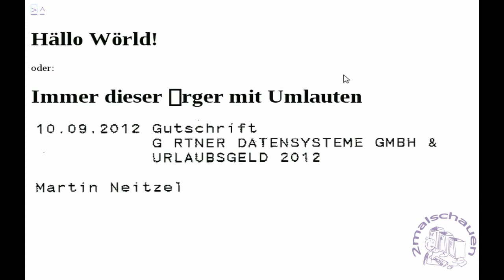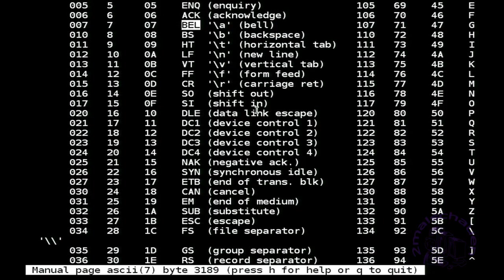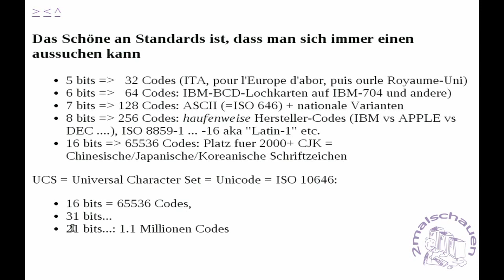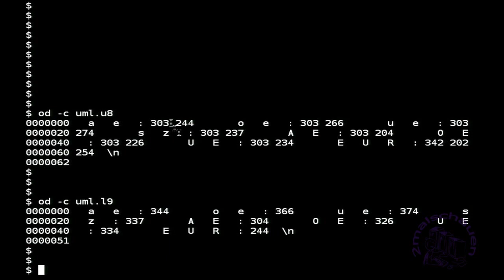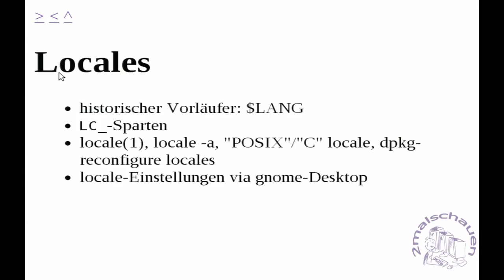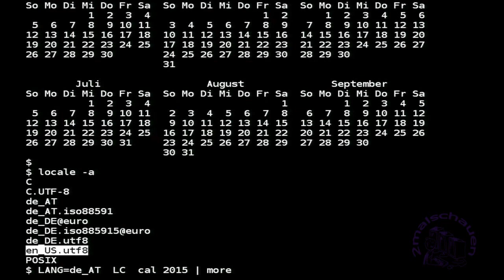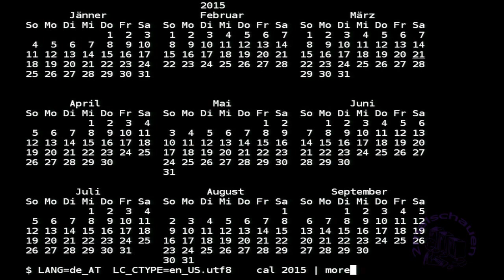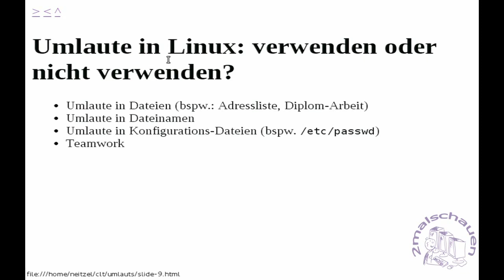Hällo Wörld! Immer dieser Ärger mit Umlauten - Martin Neitzel - CLT 2015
Im Vortrag werden folgende Terminalbefehle erklärt:
od 16:13, iconv 19:45, locale 26:00, env 25:03, LANG= 25:15, LC_ALL= 30:17 , dpkg-reconfigures locales 31:42,  translit 38:58
und verwendet
man, ll, head, cat, less, grep, cal, xterm, date

Hällo Wörld!

oder
Immer dieser ඀rger mit Umlauten

oder
Was Sie nie über Umlaute wissen wollten (aber eigentlich wissen sollten)

Martin Neitzel
Gärtner Datensysteme, Braunschweig

Einsteiger-Forum
Abstract:
    Welche Puzzle-Teile müssen bei Linux für korrekte Umlaute alles richtig zusammenpassen? Wie überprüfe ich diese Einstellungen, und wie identifiziere ich "kaputte" Texte? Wie mache ich kaputte Texte wieder heil?

    Dieser Vortrag gibt Orientierung, wie man sich am besten durch den Dschungel der Encodings, Locales und Terminal-Einstellungen durchschlägt.

Shortpaper:

Umlaute gehen im Rechner kaputt, seitdem sie dort überhaupt gemacht werden können. Auch wenn die Einladung zur Geburtstagsfeier auf dem Bildschirm nach viel Gestaltung endlich perfekt erscheint: auf dem Drucker, in der verschickten Email, oder im Blog kann alles plÃ¶tzlich etwas hÃ¤sslicher aussehen.

Ich möchte insbesondere den Anwendern und Nicht-Technikern ohne Vorkenntnisse möglichst verständlich erklären, wie der Umgang mit Zeichensätzen von der Theorie her bei Linux sein sollte, und was praktisch dabei aber gelegentlich schief läuft.

In der Vortrags-Hälfte werde ich zeigen und erklären:

    Wie die Umlaute in den Rechner kommen.
    Eine kurze Übersicht über verschiedene Kodierungen, die generell in Gebrauch sind
    Was "locales" sind, wie man sich für eine entscheidet, und was man dann alles dafür braucht und machen muss.
    Wie man weiterkommt, wenn andere Leute (bspw. die Online-Bank oder der Drucker-Hersteller) andere Kodierungen viel besser finden.

Die Teilnehmer sollten hinterher fähig sein, die Einstellungen des eigenen Rechners anhand einer Checkliste herauszufinden, auf Korrektheit hin zu überprüfen und ggf. zu korrigieren. Auf dieser Grundlage können dann auch "andere" Texte von Fremdsystemen ordentlich uebernommen und konvertiert werden.

In der Diskussions-Hälfte möchte ich in erster Linie auf Fragen zum praktischen Einsatz eingehen:

    Was ist die aktuelle Verbreitung von Unicode/LATIN1?
    Wie überlebe ich in einer gemischten Umgebung mit alten Datenbeständen und unterschiedlich (un)fähiger Software?
    Wie setzt man wo wofür welche Umlaute am besten gar nicht erst ein?

Zum Referenten:

Martin Neitzel hat seine ersten Umlaute vor über 30 Jahren mit DIN-66003 und EBCDIC in die Rechner gekl|ppelt und m|chte eigentlich nicht mehr dahin zur}ck|||111!!

Seine Br\"otchen verdient er seit 20 Jahren als ISP in einem t\(:aglichen, endlosen, vergeblichen Kampf gegen PHP-Fuzzies, die gerne noch mal eine Extra-Schicht URL&amp;&hyph;Encoding um UTF-Umlaute wickeln, bevor sie sie in eine LATIN1-Datenbank st඀pseln.